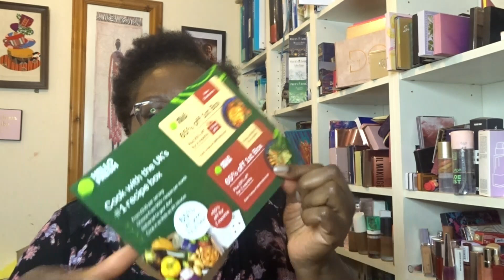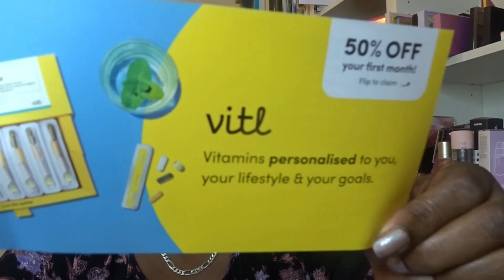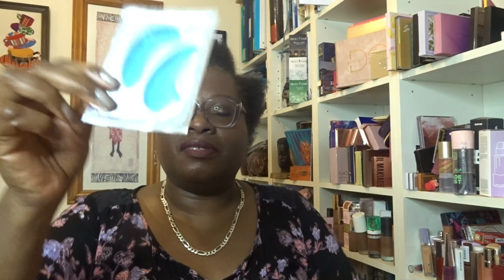GLOSSYBOX January 2024 Unboxing ( Paid For Box). Theme is Renew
I hope you are all well. Promise yourself you will have a wonderful day full of love, laughter and joy

When I do Giveaways there will always be prerequisites to entry.  These are:

1.  Entrant must be a Public Subscriber to my channel.  i.e when I tap your name, it will say that you are a PUBLIC SUBSCRIBER.

2.  There will be a task to complete for the entry

3.  I will state if the Give Away is International. If I don say it is International then it is only for UK and Europe only.

4. I will give  an end date to entries  and I will not consider entries that come in after the closing date.

                                BEAUTY BUNDLE FOR SALE

From time to time I will create a Beauty Bundle box for sale.  I will give details of the contents in a video  The box will sell for £20, £25 or £30
If you are interested in the Beauty Bundle, I will ask you to express your interest in a particular video. You will be assigned a number.  The number & I will randomly pick a number

1 Kate Somerville KX Active Concentrates Bio- Mimicking

2. .Ofra On The Glow Palette

3. Viseart Neutral Mattes Milieu VOE14 palette

4. Il Makiage Color Boss Squad palette-

5 .Natasha Denona Foundation X + shade 82W
Dark with warm undertone

6. FAB Pharma Calamine Pore Purging Mask -

7.  Mudmasky Vitamin Infused Scalp